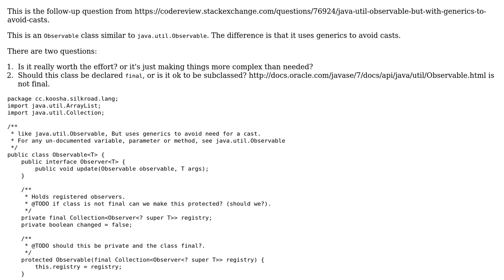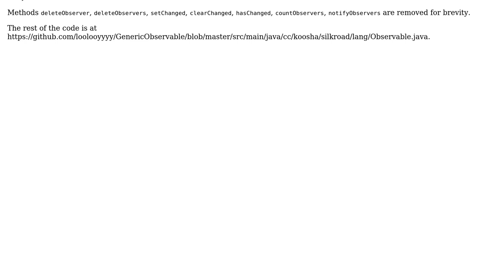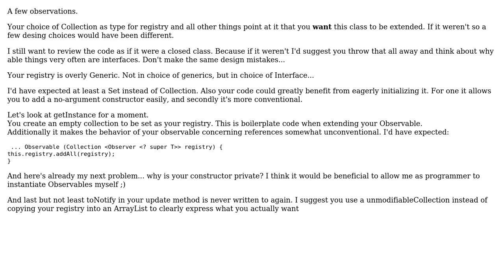Does Java need an Observable object with generics?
With thanks & praise to God, and with thanks to the many people who have made this project possible! You are responsible for your own actions.